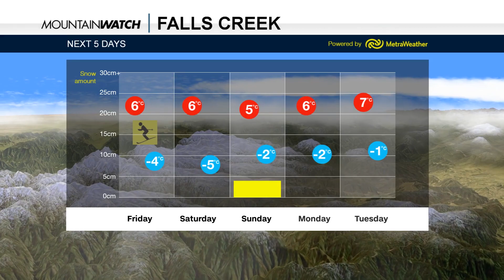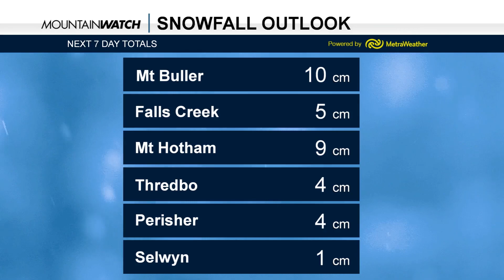Australian Snow Forecast - 30th August 2019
The latest forecast for conditions across Australian snow resorts.
Check up on Mountainwatch for all the latest updates.